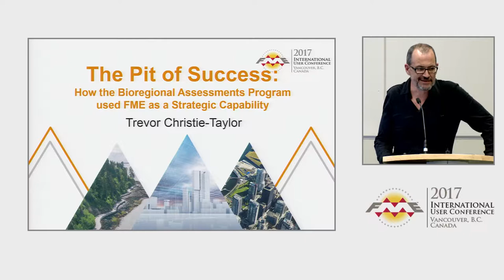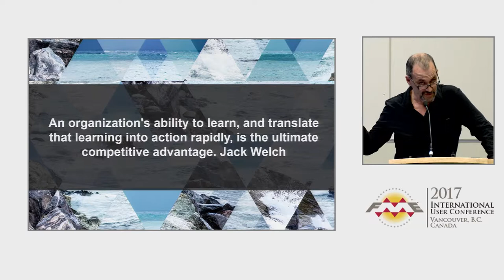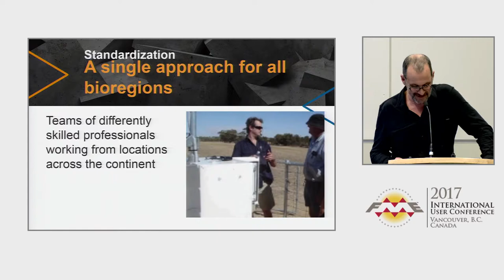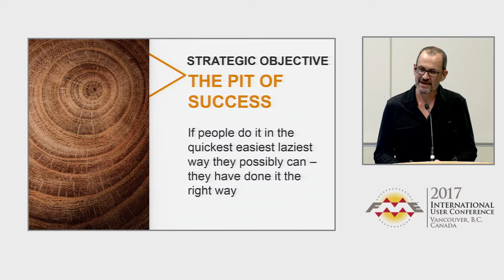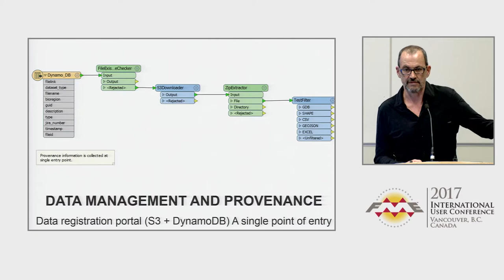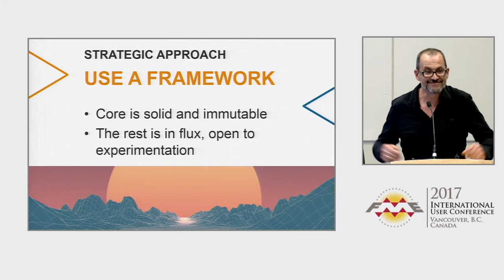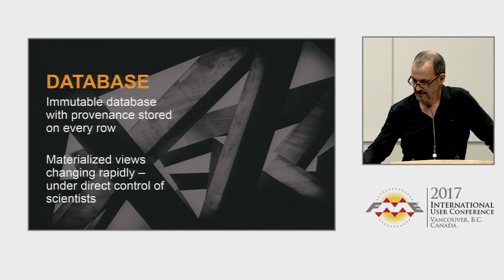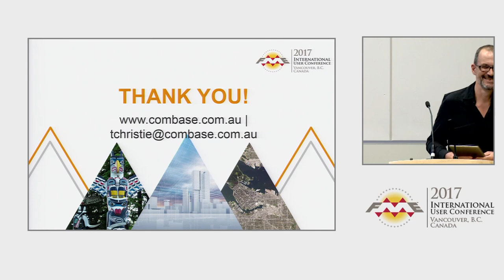The Pit of Success: How the Bioregional Assessments Program used FME as a Strategic Capability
The potential for coal seam gas extraction in key agricultural areas in Australia has put the mining community and the agricultural community at odds. Due to the highly polarising attitudes to coal seam gas and the importance of both the mining sector and the agricultural sector to the economy of Australia, the Bioregional Assessments Program, seeking to ensure an unbiased assessment, has made transparency one of its guiding principles. This means carefully tracking every one of more than thirty thousand features, ensuring at all times that licence restrictions are observed, and that sensitive locations such as the habitats of endangered species are treated appropriately.  To complete the assessments the program assembled a set of experts whose skills range from scientific specialists such as hydrologists, geologists and ecologists, to geospatial experts to IT experts including programmers, specialists in data analytics, search engine technology and responsive web technology. The various experts were often at odds and working out the best approach required a number of iterations. A framework was needed that would gradually improve processes to allow clear pathways to emerge. The IT team selected PostGIS and FME working on Amazon Web Services for the job. This presentation is about our experience as IT people introducing FME into the world of academic scientists. It is about the challenge of working with multi-disciplinary teams, of forging a common language and creating a meaningful framework of concepts that allow other disciplines to be able to contribute in an optimal way.